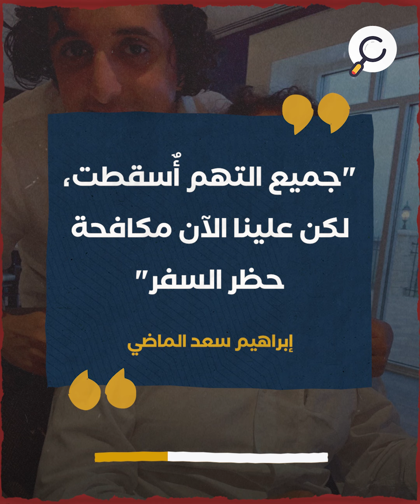بعد ضغوط أمريكية.. السعودية تطلق سراح الأمريكي سعد الماضي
"أفرجت السلطات السعودية
عن المواطن الأمريكي
سعد إبراهيم الماضي"
مع استمرار منعه من السفر
"في الوقت التي تحاول فيه
الرياض تخفيف التوتر مع واشنطن"
"وقضت محكمة جنائية على
 سعد إبراهيم الماضي
 (72 عاما)"
 بالسجن 16 عاما في 2022
"قبل أن ترفع محكمة الاستئناف
 عقوبته إلى 19 عاما الشهر الماضي"
"""جميع التهم أٌسقطت، لكن علينا الآن مكافحة حظر السفر""

إبراهيم سعد الماضي"
"وأُلقي القبض على الماضي
 وهو مواطن أمريكي سعودي"
"عقب وصوله إلى الرياض
 في نوفمبر/ تشرين الثاني 2021"
"على خلفية تغريدات
هاجم فيها سياسة بن سلمان"
"أثار بايدن القضية مع بن سلمان
 خلال زيارته المملكة في يوليو/ تموز"